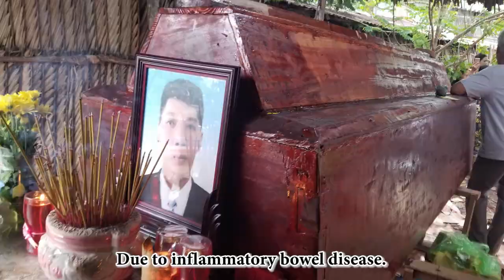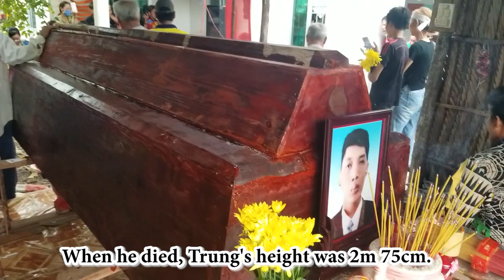The story of a Vietnamese with a height of 2m 75cm/The tallest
In Vietnam just appeared a person with a height of 2m 75cm. His name is Ho Van Trung, born in 1984, in Ca Mau province, in southern Vietnam.
Since childhood, he developed normally. By the time he was 17 years old, after suffering from malaria, his height began to grow. Specifically, when he was 17 years old, his height was 1m and 70cm. At 22, 2m and 10cm. At 34, 2m and 50cm. From October 2018 to May 2019, his height increased by 7cm, from 2m50 to 2m57.
On November 2, 2019 he died. People measure his body length to close the coffin. At this time, his length reaches 2m and 75cm.
Perhaps this is the person with the most body length in the world.